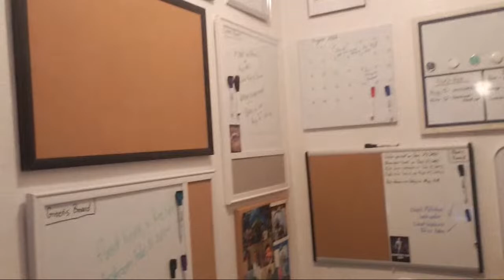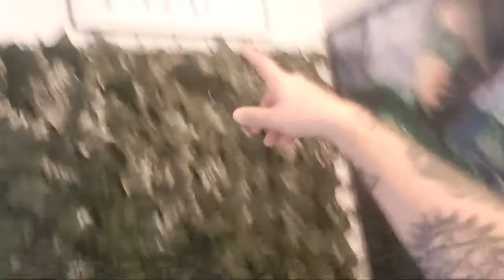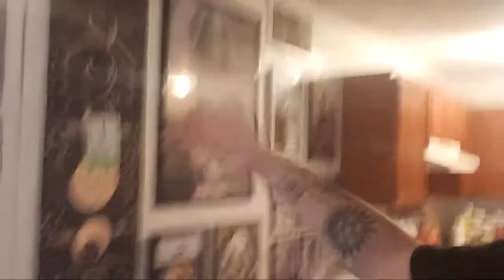Venom Vlog Live: Studio Apartment Tour (2022)